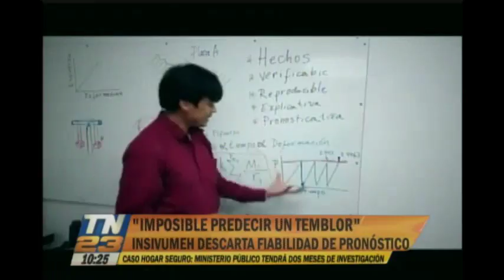¿Se puede pronosticar un terremoto?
Guatemalteco predice un fuerte sismo en el país
Un video se ha vuelto popular en Guatemala por las polémicas predicciones del catedrático y científico  Abraham Mencos, quien pronostica en fuerte terremoto de magnitud 7.5  en los próximos meses.
El insivumeh descarta posibilidad de pronosticar los movimientos telúricos.